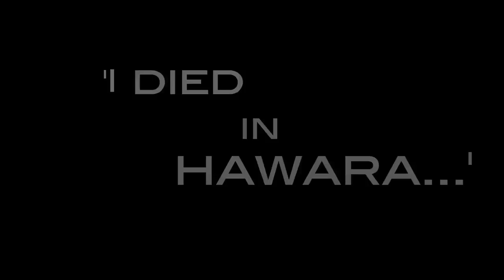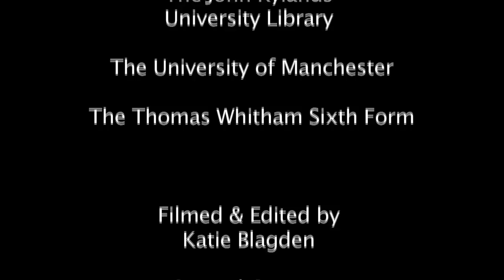Ancient Voices Project - I died in Hawara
Working in conjunction with Faces&Voices and Constantine's Dream, pupils from Thomas Whitham Sixth Form College, Burnley, have been exploring issues of identity and multiculturalism through the papyri and mummy portraits in the Faces&Voices Exhibition. This podcast is a film of their creative writing about the mummy portraits.